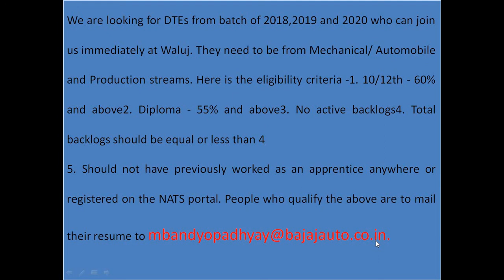Apprenticeship Vacancy in BAJAJ AUTO for Diploma Mechanical , Automobile & Production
Dear students I came up with this video in which there is vacancy for diploma mechanical , automobile and production students those who are pass out of 2018,2019 and 2020 with no active backlogs. I will come with different vacancies for diploma and degree mechanical , computer students.